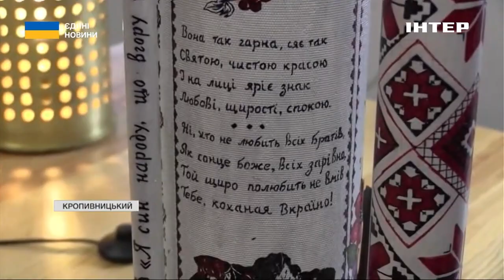У Кропивницькому перетворюють ворожі трофеї на артоб'єкти